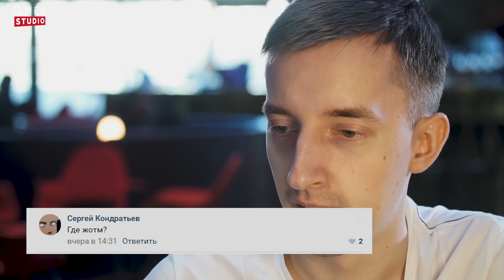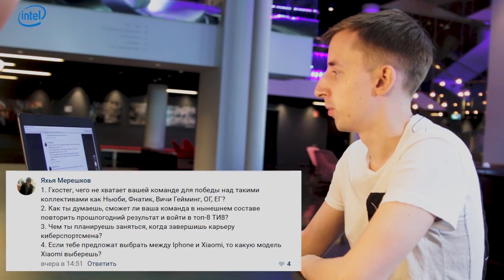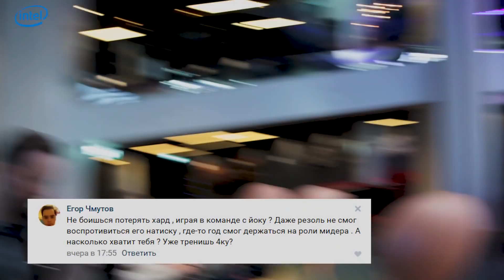Ghostik отвечает на вопросы community! | Empire on Lan @ Dota 2 Pro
Игрок Team Empire Андрей "Ghostik" Кадык отвечает на вопросы болельщиков на Dreaemleague Season 9